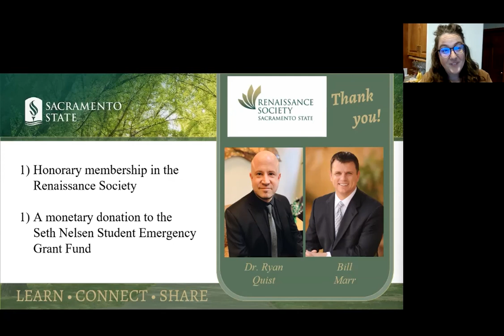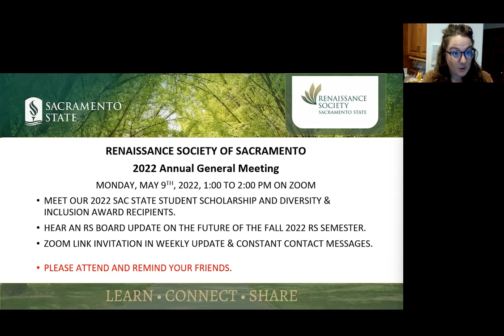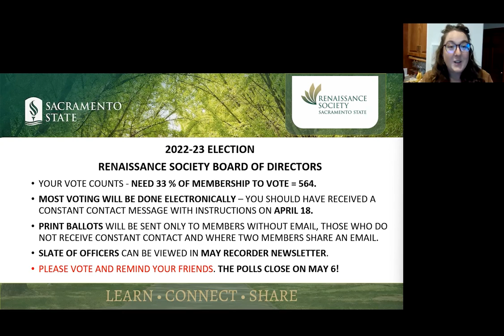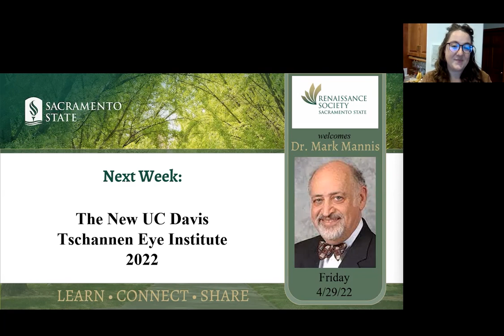Mental Health Challenges & Resiliency in Sacramento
Dr. Ryan Quist and Bill Marr gave this presentation to the Renaissance Society of Sacramento which sponsors weekly Forums. To learn more about the Renaissance Society's classes go to:

Dr. Ryan Quist is the Behavioral Health Director in Sacramento County. He’s Vice President for the County Behavioral Health Directors Association & co-chairs its Medi-Cal Policy Committee.
In Sacramento County, his focus is on mental health and substance abuse services for the homeless population, criminal justice population, and bolstering the crisis continuum of care to prevent psychiatric hospitalizations.
With Dr. Quist is Bill Marr, one of the speakers for Stop Stigma Sacramento, a project working to reduce the stigma and discrimination attached to mental illness in our area. In 2008, Bill suddenly began suffering from panic attacks. He sought out the Anxiety Treatment Center of Sacramento where his anxiety was diagnosed and suggestions for real improvement introduced. He hopes that by sharing his story he will help all of us view mental illness in a completely new way.